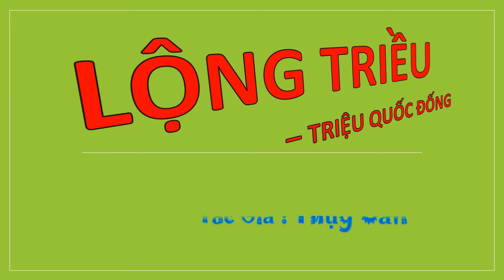Tập 15 - LỘNG TRIỀU - TRIỆU QUỐC ĐỐNG, Úp theo yêu cầu, Tác giả : Thụy Căn, Truyện audio.